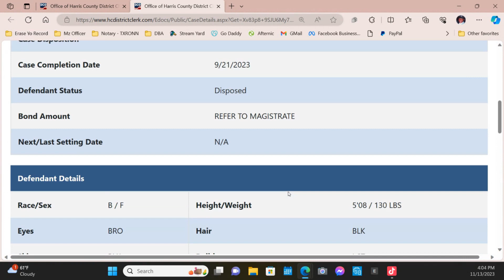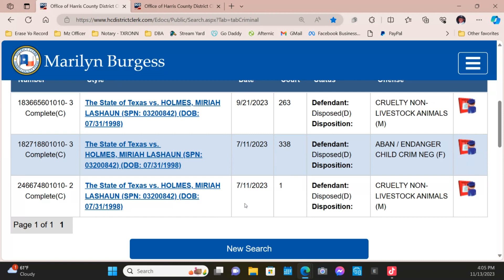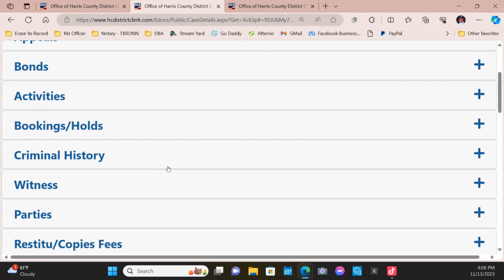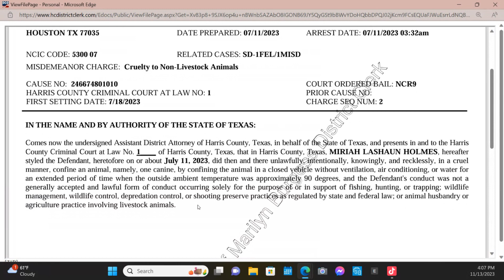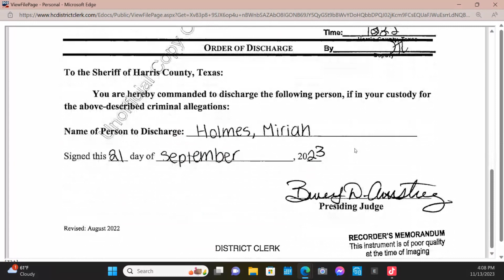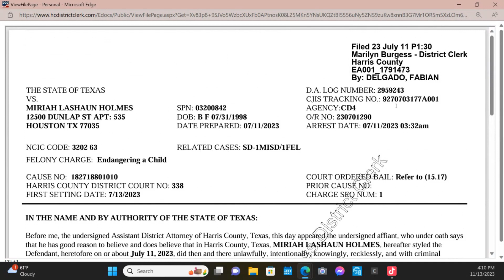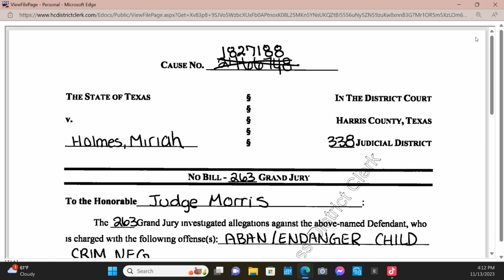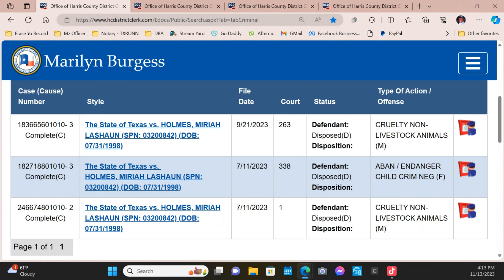🎉NO-BILLED!!! The Miriah Holmes Arrest - ep. 87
On a hot night in Houston, Texas, July 11, 2023, to be exact, Miriah Holmes, a homeless woman was arrested for having her daughter and their puppy in the car with them while sleeping in a McDonald’s parking lot.  Instead of being taken to a homeless shelter, she was taken and booked into the Harris County jail. Two months and ten days later, her charges were no-billed but now she has a criminal record.

As a former law enforcement officer, I wholeheartedly believe in the importance of compassionate and empathetic policing.

Do you know what's on your Harris County Criminal Record? Find out NOW! Are you seeking to learn more about your rights, or do you need help with criminal record expungement?

We’re here to assist you.